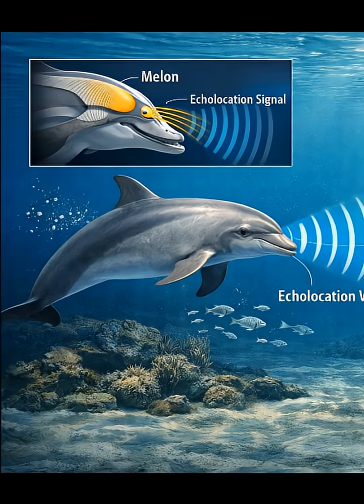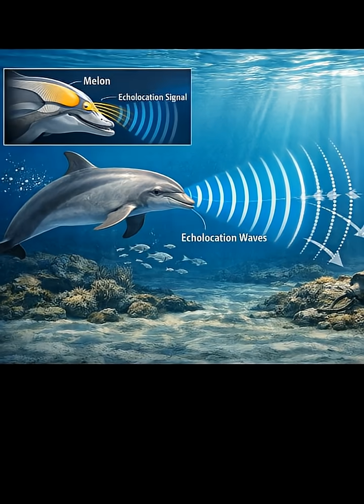How Smart Are Dolphins? Inside the U.S. Navy’s Secret Program!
1n this video, explore how dolphin intelligence works, how echolocation allows them to “see” underwater, and why the U.S. Navy has partnered with dolphins for decades to detect mines, protect harbors, and assist in underwater missions.

0:00 – Dolphin Intelligence
0:16 – Biological Sonar
0:34 – Why Dolphins Are Used
0:45 – Navy Training
1:02 – Real Missions
1:12 – Ethics & Care
1:52 – Nature vs Technology